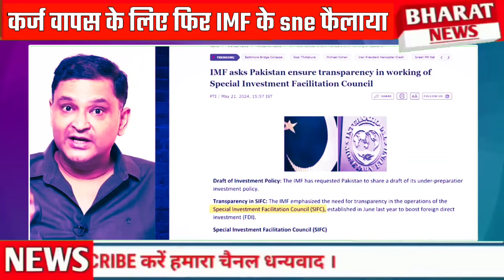Pak Media chin fir muslim ummah hamre piche padh gyi fir IMF ke samne failaya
About channel